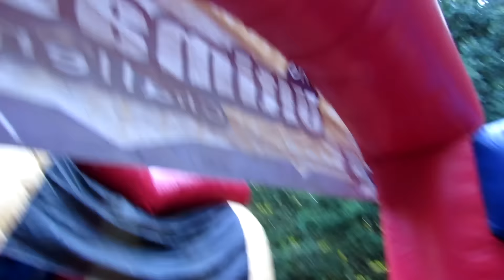CRASHING A PARTY!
Sus and I crashed a little girls party! I hope you guys enjoy. :)